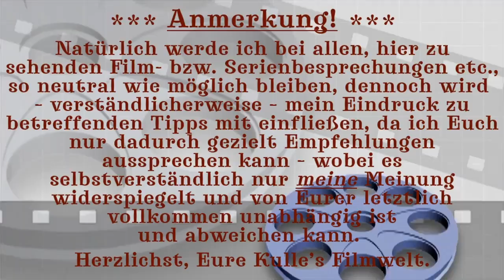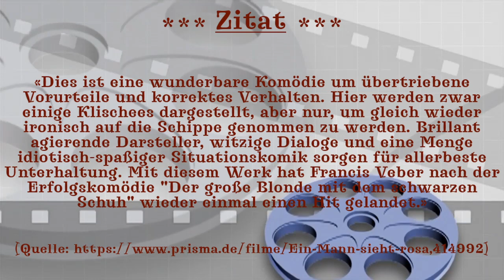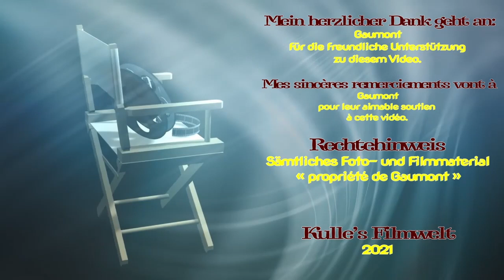Kulle's Filmwelt rezensiert: "EIN MANN SIEHT ROSA" ↔️ "LE PLACARD" (2001)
▶ Rechtehinweis ▶ Sämtliches Foto- und Filmmaterial "Ein Mann sieht rosa" / "Le Placard" « propriété de Gaumont »
▶ Song für meinen Abspann.

🎬 Die einzelnen Kapitel meines Videos finden Sie hier:

00:00 Intro
00:04 Anmerkung
00:13 Filmbesprechung (Einleitung)
01:01 Danksagung
01:30 Filmbesprechung (Hauptteil)
05:51 Meine Meinung zum Film
08:39 Verfügbarkeit des Films auf...
09:35 Abmoderation
09:59 Outro